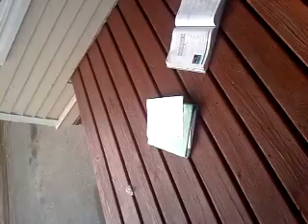Shake what your momma DIDNT give you.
aqhaha youlll love it